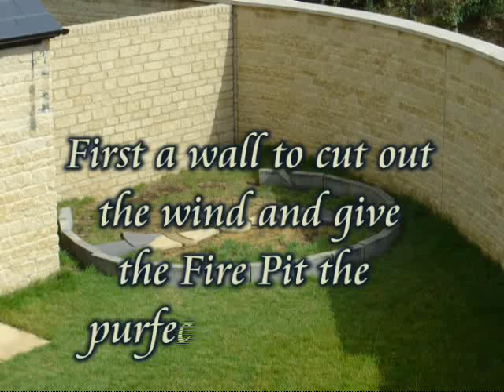My Fire Pit the Foundations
This is the first part of a video log of the creation of my Fire Pit. The realisation of a dream that came true with the expert help of my Father George West.

Re:
October 2006 and with the initial help from a couple of good friends but mostly dug by my Dad with me labouring to the skip at the other end of the garden we start the long process of digging the foundations for the fire pit. With an internal diameter of 16ft and a foundation depth of 4.5ft it was a massive task and not a machine in site to fill the six skips it eventually required to clear the site. Not recommended for the faint hearted.